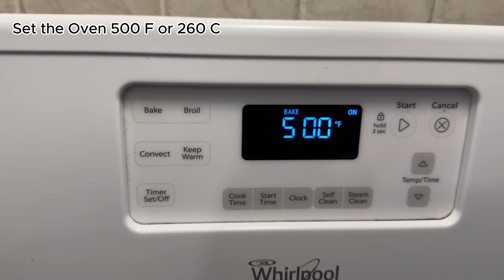Afghan Best Ever Oven Baked Chicken Drumsticks | Great marinade |Healthy Recipes | Ramzan Special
The whole secret lies in the marinade, which is ideal for baked chicken drumsticks. This recipe will be a hit on your table. Baked chicken drumsticks in combination with creamy potatoes will turn an ordinary dinner into a festive one. Cook with love! Cook with joy!

Preparation and Ingredients:
15 chicken drumsticks
3 Large Potatoes
5-6 cloves of garlic
1-2 onions (about 170 g)
Bell pepper
Jalapeno pepper
Lemon juice
1 Teaspoon Chili flakes
1 Teaspoon Black paper
1 Teaspoons Turmeric
2 Tablespoons Coriander Powder
1 Teaspoon Red Chili
Salt to taste
4-5 Tablespoons Tomato puree or paste.
2-3 Tablespoons Olive oil or other oil
Mix well and let marinate for 30 minutes (or longer)
Oven Bake at 500 degrees for 40 minutes or until potatoes are tender
than remove the lid and leave it for 10-15 more minutes to crisper.

Personal Vlog, Cooking, Shopping and Exploring and more